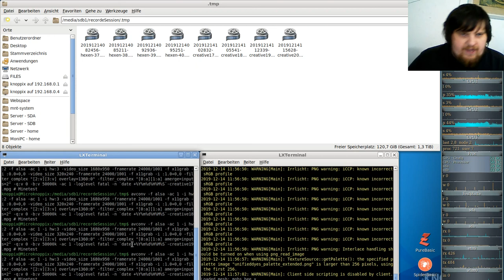Let´s Play Minetest - German-Creative-server ( Minecraft orientiertes Spiel ) #020